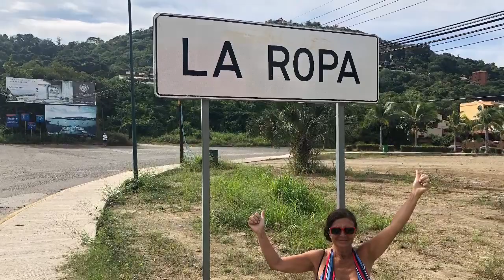Robert Earl Keen All I Have Is Today Zihuatanejo The Parthenon